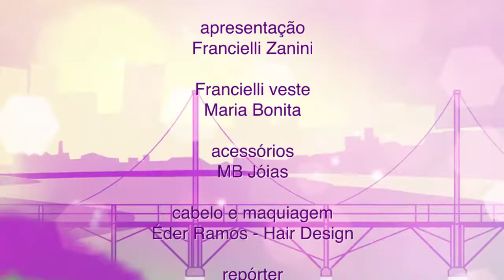Visual na TV 131 dia 11 02 2014 4 bloco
Para celebrar o dia dos fotógrafos, Elizabeth Machado, da Revista Visual, reuniu os profissionais da cidade em uma noite super agradável no restaurante Casa Vecchia.